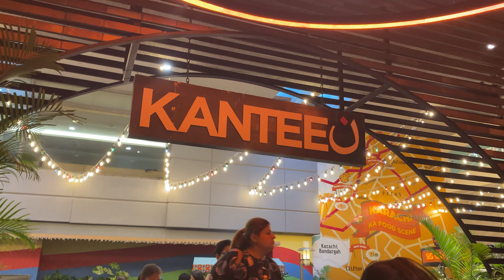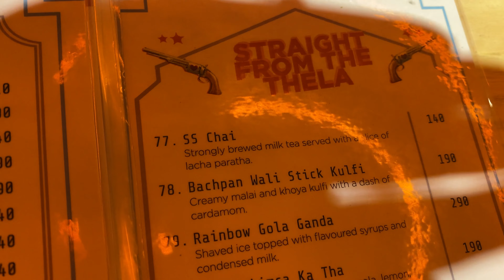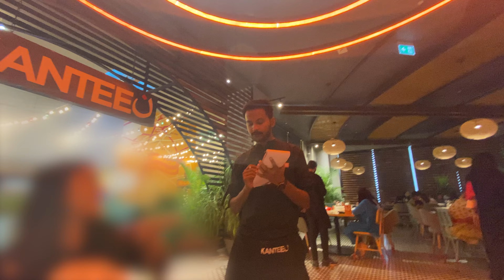Kanteen Restaurant Dolmen Mall Clifton Karachi | Best mall and food in karachi | Daily Vlog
I went for dinner with my family at Kanteen Restaurant Dolmen Mall Clifton Karachi. It was a beautiful experience. The restaurant is located on the 2nd floor of Dolmen Mall, the same floor where the food court and kids' play area called Sindbad are located. The name of the owner is Shamoon Sultan who is the Founder & CEO of Khaadi, one of Pakistan's most successful and respected fashion retail companies.

Overall it was a fun experience though they do need a bit of improvement but overall it was a nice experience considering it's a newly opened restaurant. Let me know if you guys have visited Kanteen as well in the comments and if you have suggestions for others who might be looking forward to visiting this restaurant in the near future.

Best food deals in Karachi are available on every app. Karachi fast food is absolutely amazing and nothing can beat it. shopping mall in Karachi is easy to find on Google Maps. Doll Man Mall in Karachi is a wonderful place to visit and have fun with family. Lucky One Mall Karachi parking is very comfortable and easy for people to park their cars. Bounce Karachi is a must-visit in life lifetime. onederland lucky one mall ticket prices are not that expensive and it's a lot of fun. Also, the Super Space Karachi ticket price is easy to buy and not that heavy on the pocket. I recently visited Arena Club in Karachi and had a lot of fun. Maritime Museum Karachi is another good option for fun with families. If you want to you can visit PNS Karsaz Karachi too. You can ask the restaurant management to turn the TV on and put Pakistani best drama on the screen for you. You will find Pakistani best recipes in this Kanteen restaurant in Dolmen Mall Karachi. Wonderland Lucky One has amazing rides for kids. You can find Pakistani best food in this restaurant. I must say Street Food Karachi offers the best food in anywhere in Pakistan. You can always find street food pk Karachi all over the internet on sites like Foodpanda. Another great option is burns road food street karachi platter that everyone just simply loves.